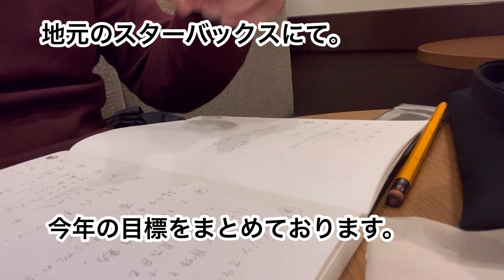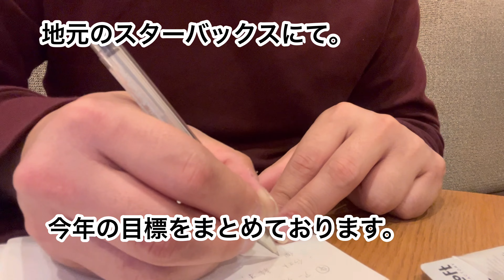再アップ。海辺住む33歳独身。地元に帰る#vlog